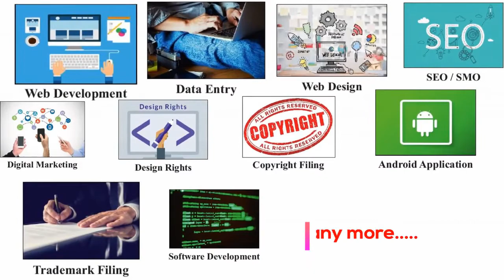Patent and Trademark Agent Examination Lecture #2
In the video we told you how to get a patent and how to become a patent agent. Watch the video for more information.